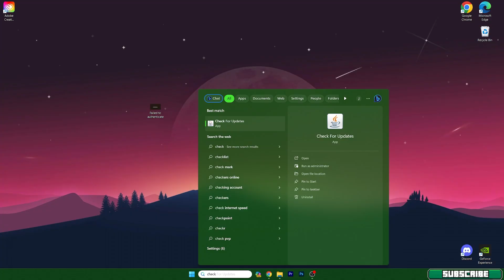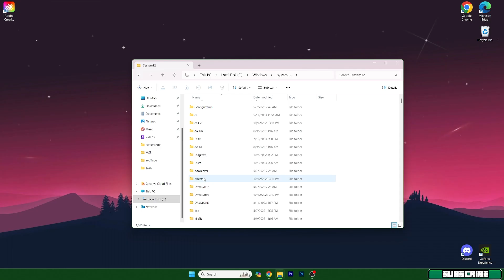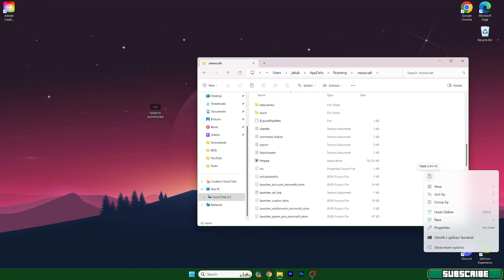How To Fix Failed to Authenticate Your Connection Hypixel! (Easy & Fast Fix!)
Would you like to know How To Fix Failed to Authenticate Your Connection Hypixel? Then this is the right video for you. I will show you a quick and easy fix on this. Make sure you follow all the steps that I give you.

✅ How to do it? here!